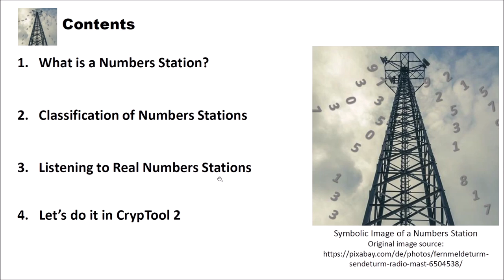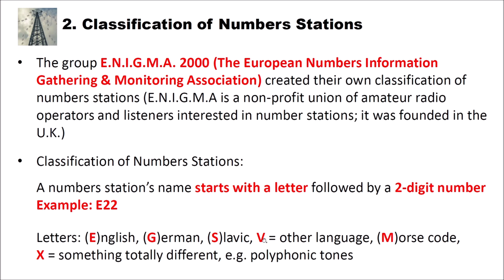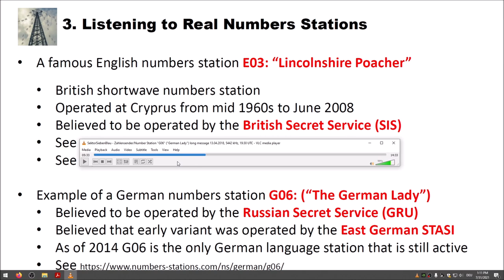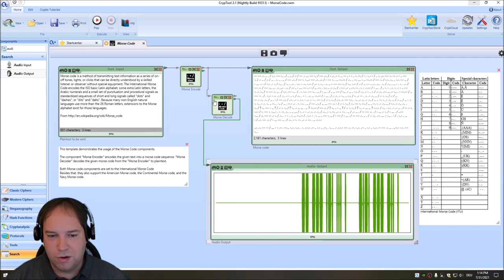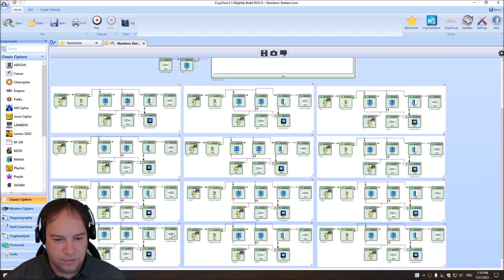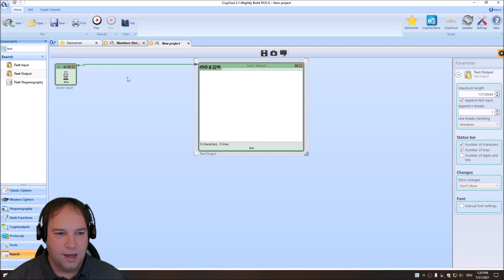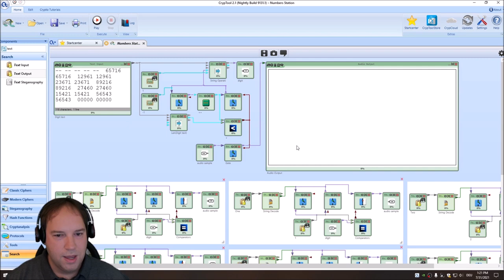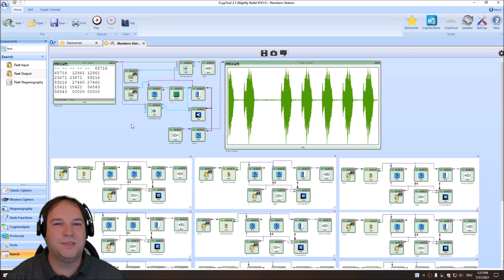Numbers Stations Explained – Let’s Simulate Our Own Numbers Station!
Did you ever hear of number stations? No? Me too, but, I recently got in contact with these wile playing with a software defined radio (SDR) and I thought that these stations are a quite interesting topic for my cryptology channel here.

The number stations are radio stations that transmit numbers. It is believed that the numbers stations are mostly operated by secret services and used to contact their secret agents in foreign countries. The transmissions are most probably one-time-pad-encrypted, so we are not able to decipher any of the recorde message. The amount of number stations had its peak during the Cold War but they still exist today.

Nevertheless, the video introduces number stations, shows a general classification, and we also listen to two real number stations. Finally, we simulate our own numbers station using CrypTool 2 :-).

Here are all links from the video slides:
About E03: “ Lincolnshire Poacher:

If you are interested in learning the fundaments of cryptology, let me invite you to have a look at our video series about the basics of cryptology, also for beginners

You can download the latest version of CrypTool 2